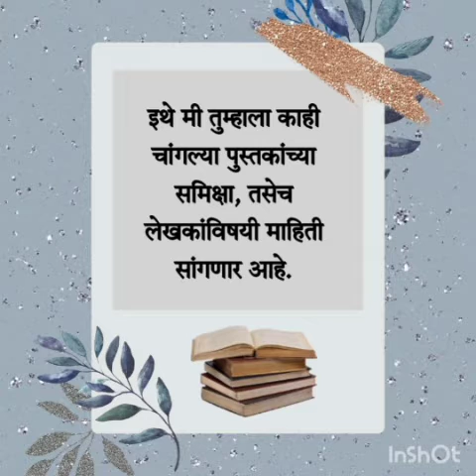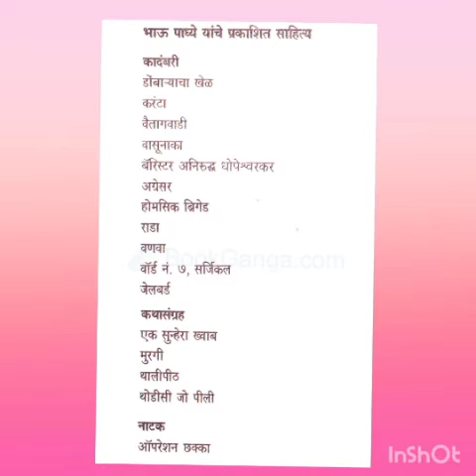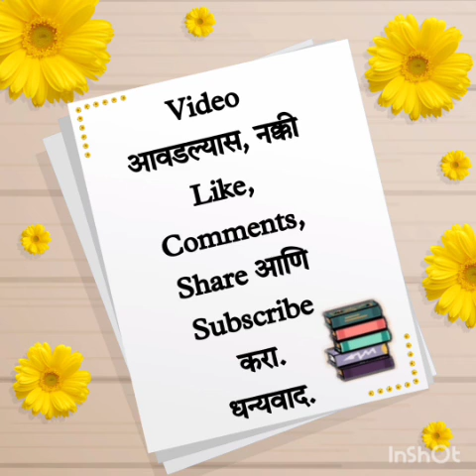प्रभाकर नारायण पाध्ये - लेखक परिचय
लेखक परिचय

प्रभाकर नारायण पाध्ये - यांच्या जन्मदिन  प्रित्यर्थ हा Video. लेखकाबद्दल माहिती, ह्यांनी लिहिलेल्या पुस्तकांबद्दल माहिती प्रस्तुत Video मध्ये सांगितली आहे.

धन्यवाद